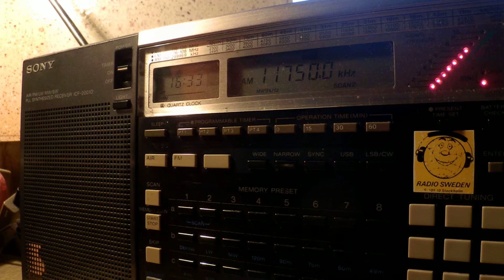18 04 2015 Sri Lanka Broadcasting Corporation in Sinhala to ME, relay City FM 1632 on 11750 Trincoma